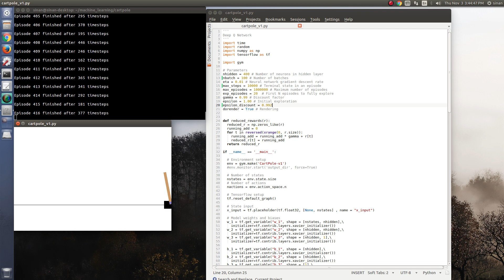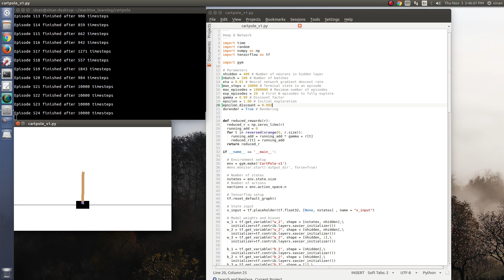Cart Pole Problem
Deep Q Learning on Cart Pole Problem